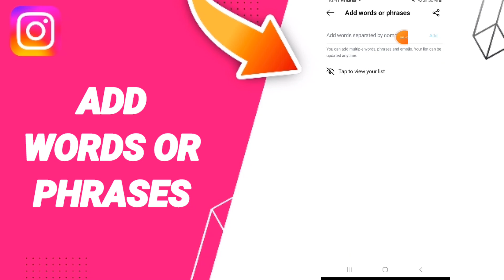How To Add Words Or Phrases On Instagram App